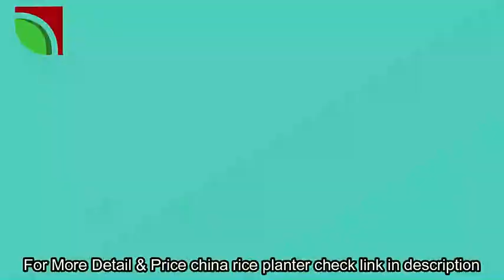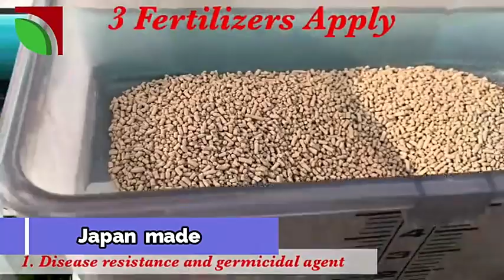Rice Transplanters china vs Japan#agriculturetechnology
Rice transplanters china vs Japan
Rice Transplanters by china and Japan
Best Rice transplanters
China and Japan Rice Nursery transplanting machines.